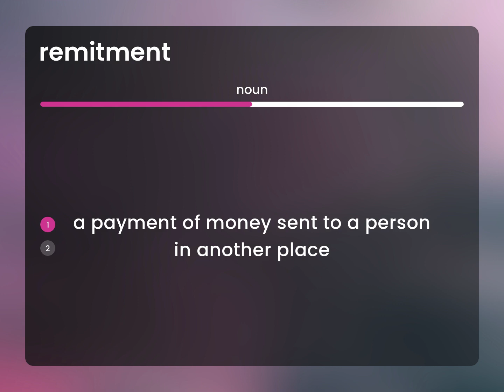Remitment • what is REMITMENT meaning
REMITMENT definition

Susan Miller (2023, May 13.) What is Remitment?